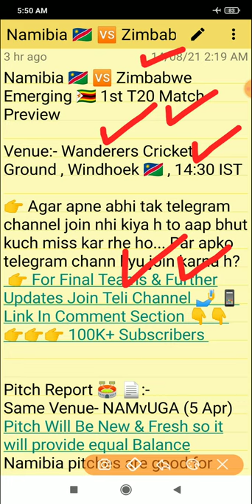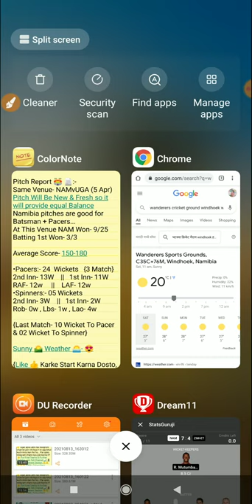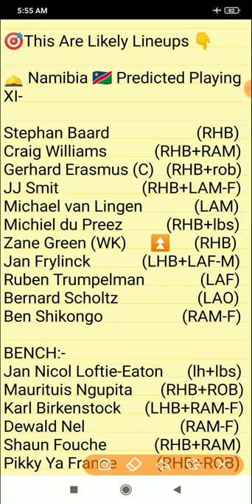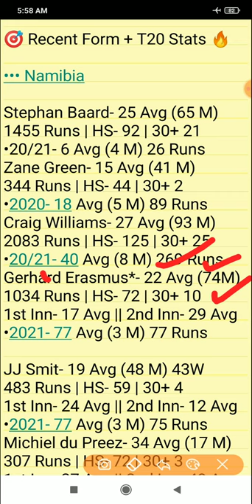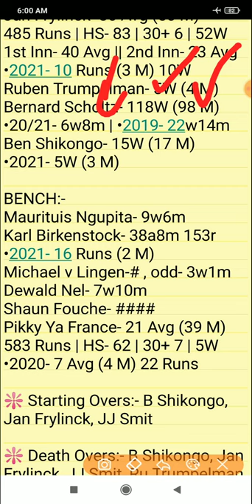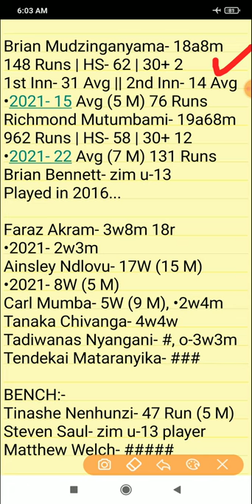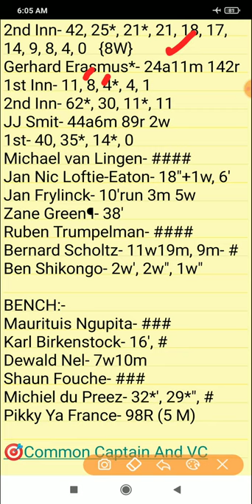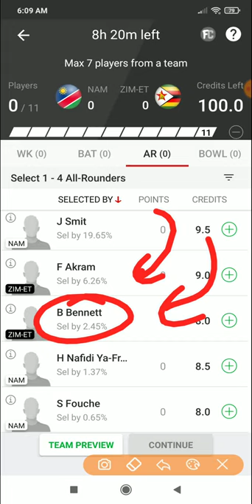NAM vs ZIM ET Dream11, NAM vs ZIM ET Dream11 Team, NAM vs ZIM ET Dream11 Prediction, NAM vs ZIM-ET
1. This analysis is based on my

2. Dream11 takes great care to comply with all central and state legislation in India to ensure that  users are fully protected. Every contest on  platform is carefully designed to comply with applicable statutes and regulations in India.